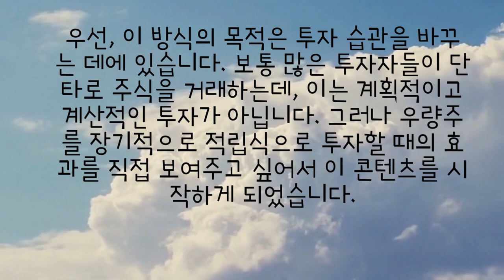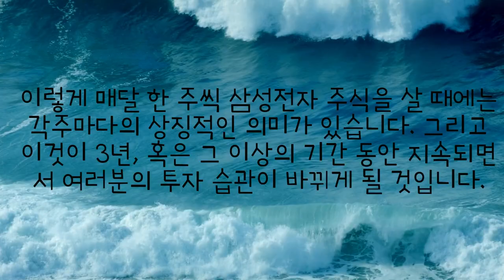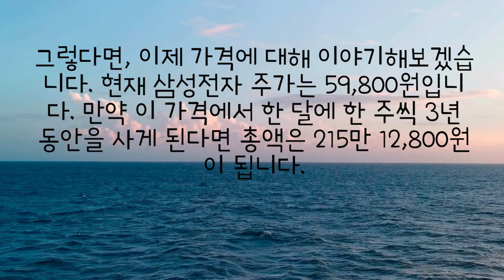매달 한 주씩 삼성전자 주식을 구입합니다!